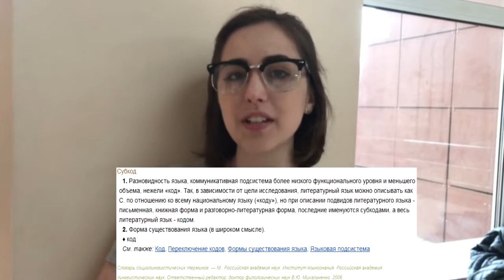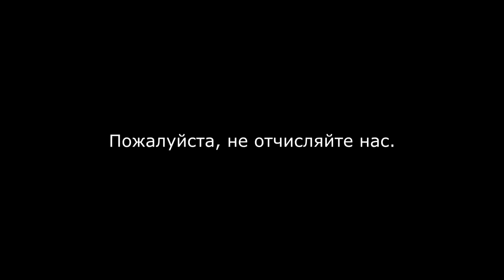НЕМЕЦКАЯ ГРУППА о языковой вариативности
Рассказываем о том, как один и тот же язык может звучать совершенно по-разному